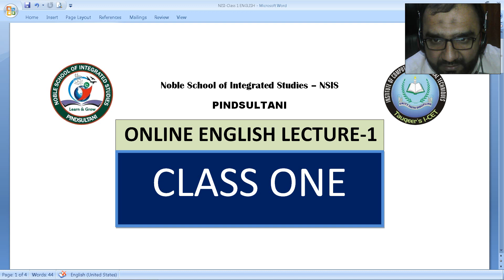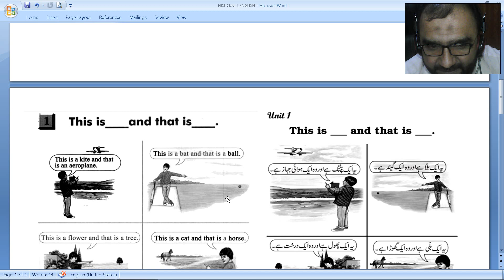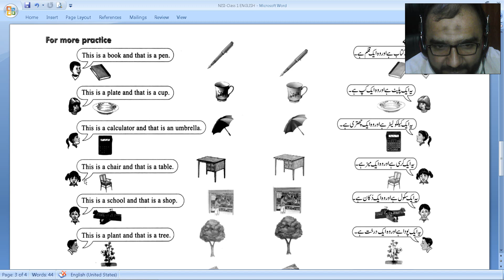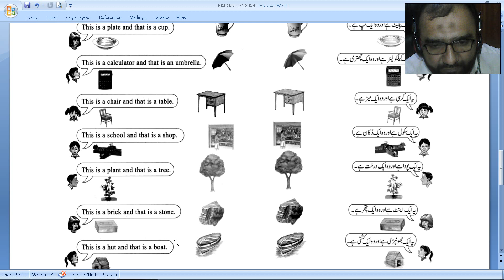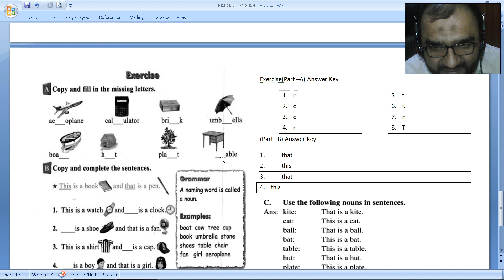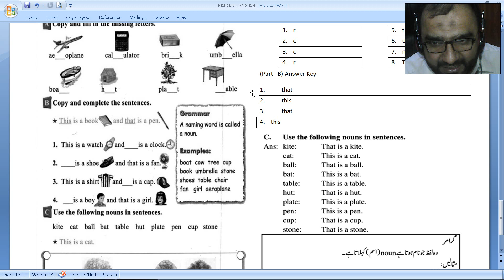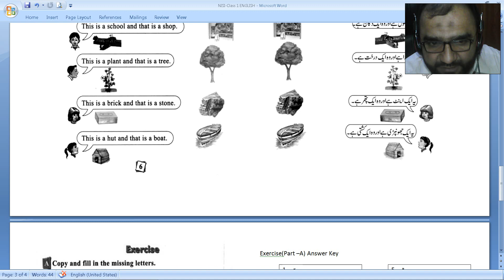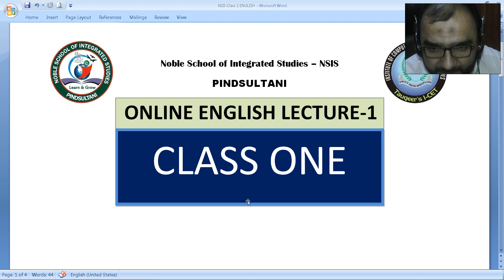NSIS -Class One | English Book | Lecture-1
This video is about the basic concepts of THIS and THAT more over it has been taught about THE SINGULAR and THE PLURAL in the studies of GRADE-1 English.

You can view are more informative videos using links

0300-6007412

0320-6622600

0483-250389